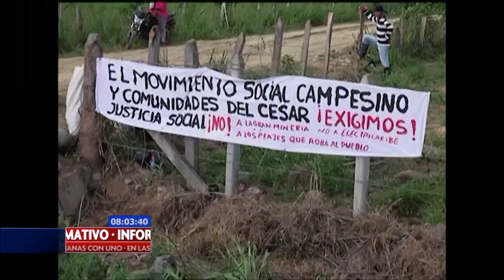Gobierno y cumbre agraria llegaron a acuerdos previos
El gobierno nacional y las comunidades indígenas y campesinas llegaron a un acuerdo para levantar el paro que duró 15 días. Esta semana continuarán los diálogos para establecer un pacto único nacional de relación con el campo.